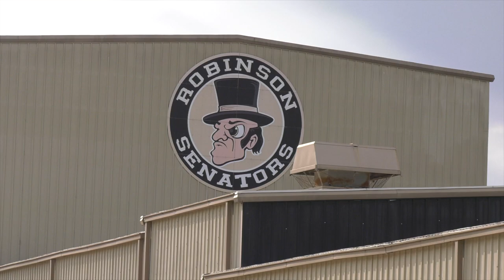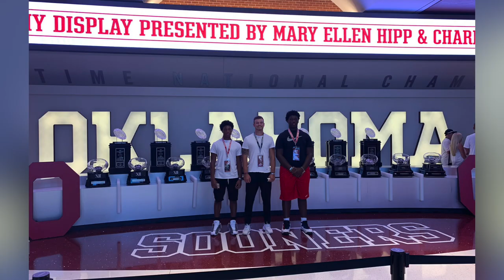Staying Home: Inside 4-star OL E'Marion Harris' commitment to Arkansas